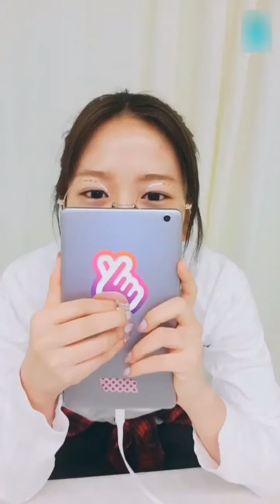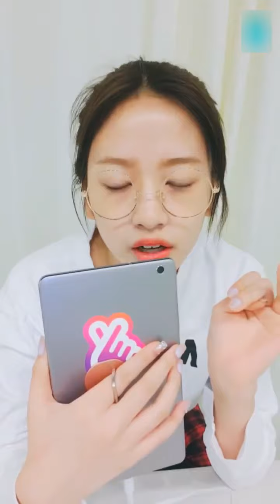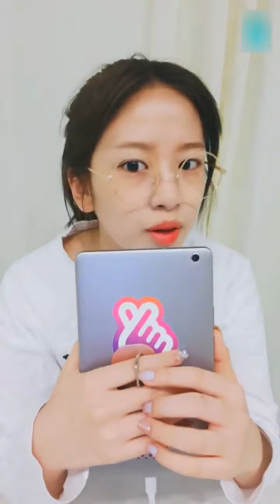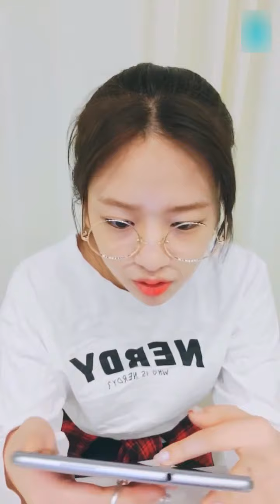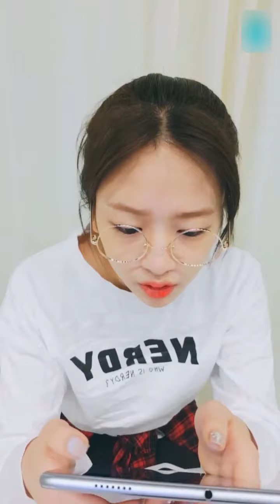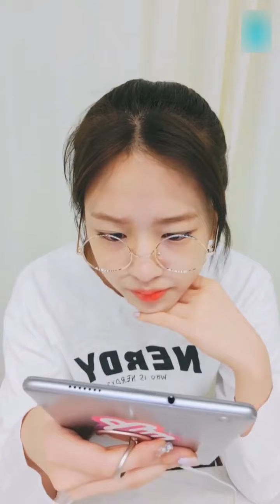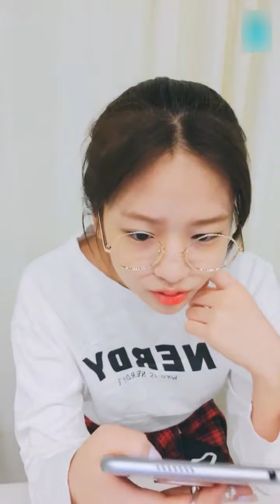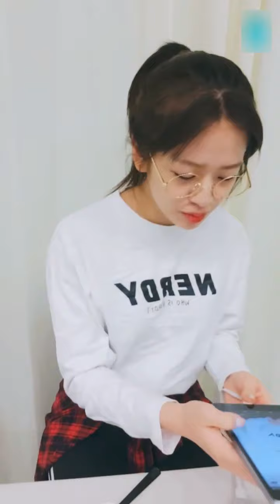[ENG SUB] (IZ*ONE VLIVE) 2019.03.17 - 댕댕라이브🐶